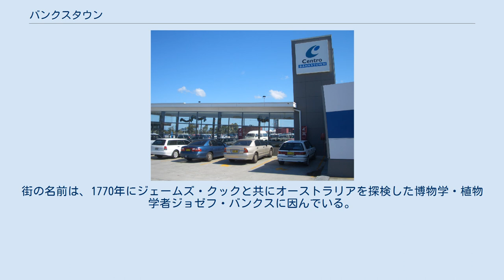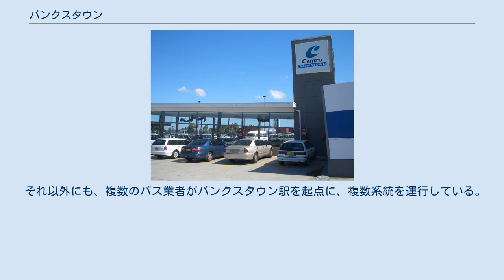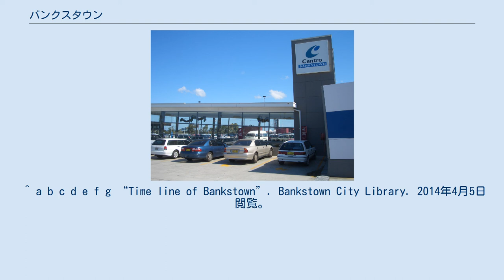バンクスタウン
バンクスタウン (Bankstown) はオーストラリア・ニューサウスウェールズ州にあるサバーブである。
シドニー中心業務地区（CBD）の南西約20キロに位置する。
シティ・オブ・バンクスタウンの中心である。
 ヨーロッパ人が居住を開始する以前は、バンクスタウンを含むカンバーランド平原は、森林に覆われていた。
おそらく、ユーカリが覆っていた。
アボリジニはヨーロッパ人の進出を快く思っていなかった。
しかし、1816年にヨーロッパ人の進出を阻もうとしたアボリジニのリーダーが殺害されたり、収監されたことで、彼らの抵抗が終わるとともに、アボリジニ人口の減少へとつながった。
 1795年、マシュー・フリンダースとジョージ・バスがジョージズ川のさらなる調査を行った。
2人は、当時のニューサウスウェールズ植民地総督であるジョン・ハンターに報告を行った。
ハンターは自身でも植民地のための調査を行い、バンクスタウンを設立することとなった。
街の名前は、1770年にジェームズ・クックと共にオーストラリアを探検した博物学・植物学者ジョゼフ・バンクスに因んでいる。
 1814年のグレート・サウス・ロードを皮切りに、インフラが整備され、郵便局、学校、メソジスト派の教会、警察署と建設され、町の形を整えていく。
1895年、バンクスタウンを中心とする地域は、地方公共団体として成立し、最初の市長には、バンクスタウンの地方公共団体の請願活動に従事したジョゼフ・ジェームズ・クーパーが就任した。
 1907年には、ベルモアとバンクスタウンを結ぶ鉄道の建設が開始され、2年後には、開通する。
また、この鉄道は、20年後の1927年には電化され、インフラの整備がその後も、進展した。
インフラの整備に伴い、1980年、バンクスタウンを中心とする地域は、市制を宣言し、シティ・オブ・バンクスタウンとなった。
 バンクスタウン・セントラル・ショッピング・センター バンクスタウン中心業務地区は、バンクスタウン駅を中心に展開する。
バンクスタウン・セントラル・ショッピング・センターは、バンクスタウン駅の程近く、駅の北東側に位置し、1966年に開業した。
拡張を続けるショッピングセンターは、2006年の改装後には、スーパーマーケットチェーンウールワースとその子会社であるビッグWを含む1,000以上の商店が入るモールへと変化した。
 道路はサウス・ウェスタン・モーターウェイ M5（高速道路）に程近い。
 鉄道はシドニーCBDと郊外を結ぶシティレールのバンクスタウン線が通っており、バンクスタウン駅が設けられており、すべての電車が停車する。
 バンクスタウン駅は、周辺のバスのターミナルとなっており、シドニー北部・南部・西部でバスを運行しているトランスデヴNSWによるメトロバスが乗り入れている。
このメトロバスとは、主要ターミナル間を快速運転するものであり、バンクスタウン駅には、リヴァプールからバーウッドを結ぶM90系統、パラマタからハーストヴィルを結ぶM91系統、パラマタからサザランドを結ぶM92系統の3系統が乗り入れる。
 それ以外にも、複数のバス業者がバンクスタウン駅を起点に、複数系統を運行している。
 ^ a b c d e f g “Time line of Bankstown”. Bankstown City Library. 2014年4月5日閲覧。